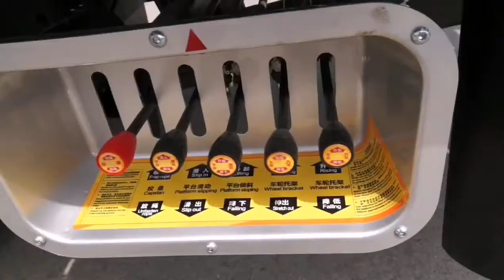Perfect 5ton Flatbed Car Carrier for Road Recovery and Disabled Vehicles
FCR-5 flatbed carrier is built by HUBEI PERFECT ENGINEERING MACHINERY CO.,LTD, which is a leading tow truck manufacturer in China.

FCR-5 Flatbed Car Carrier is a medium duty tow truck which can carry 2 cars on bed and tow 1 car with rear underlift. This mode will help you rescue a wide range size of cars, trucks, and other vehicles.

 It is also one of Perfect most popular tow truck models applied for expressway, car repair company, Ministry of Communications, and wharfs.